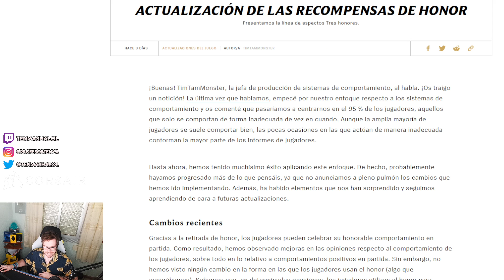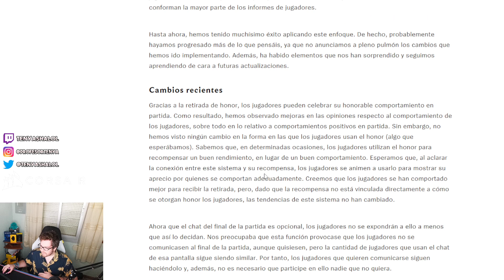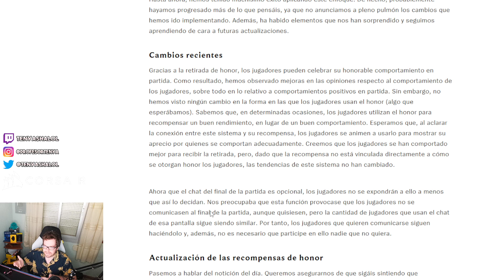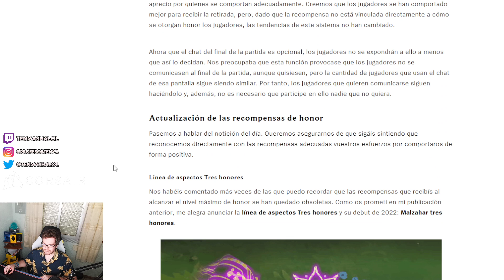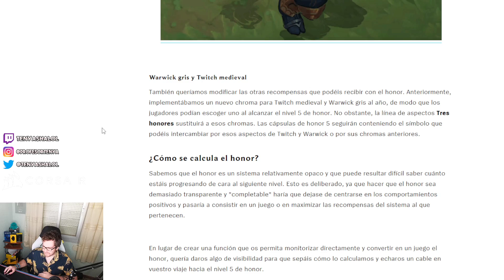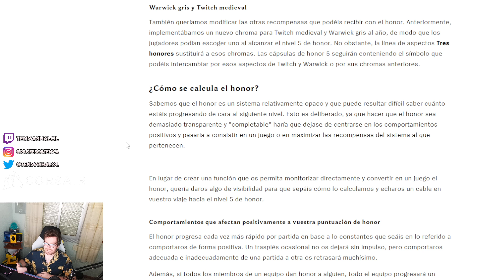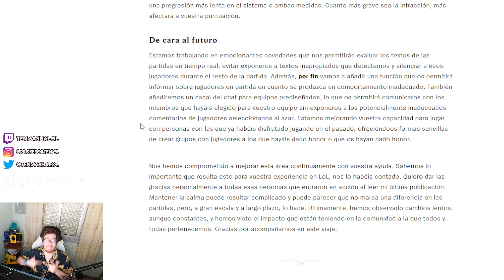NUEVAS RECOMPENSAS de HONOR 5 | Que es ESTA SKIN??? | GUIA LOL